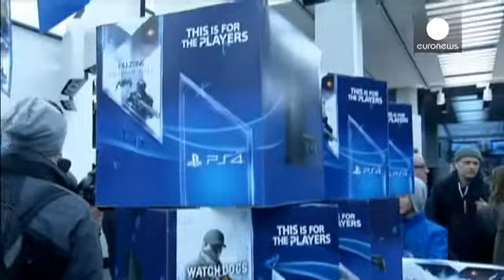PlayStation 4 пришла в Европу и Россию - corporate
В пятницу в европейских странах и одновременно в...

В пятницу в европейских странах и одновременно в России начались продажи игровой приставки нового поколения японской корпорации Sony PlayStation 4.  Как пройдет премьера в Европе, покажет время, но старт гаджета в США 15 ноября оказался удачным: за первые сутки был продан 1 млн. экземпляров.

Цена в Европе -99 евро (в Британии - 349 фунтов), в России - почти 19 тысяч рублей.